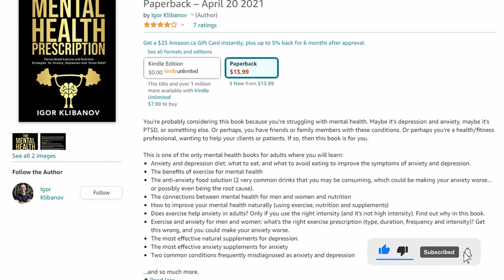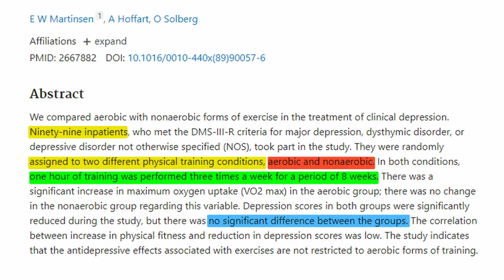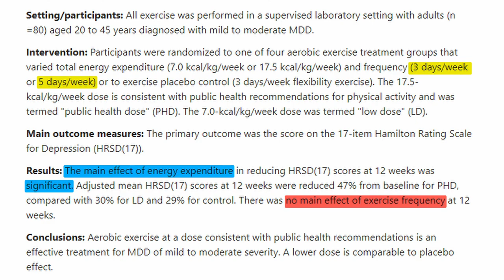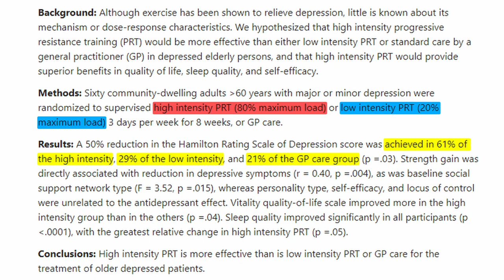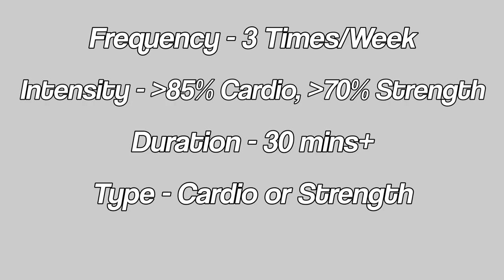Science Reveals How to Exercise for Depression The RIGHT Way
In the video, you’ll learn:

• About a study that compared exercising 3 times per week vs. 5 times per week – which had the stronger effect on depression relief?
• The minimum duration required to relieve depression
• How to break the catch-22 of “I’m depressed, so I don’t exercise, and I don’t exercise, so I’m depressed.”
• 4 strategies to get yourself to exercise when you’re not in the mood

About the presenter:

Igor Klibanov is the author of the book "The Mental Health Prescription", and also runs an online personal training company that specializes in mental health. If you'd like to apply to get help with your own mental health,